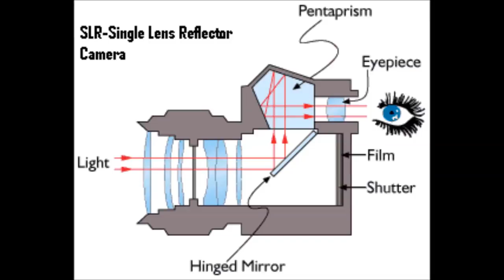Slacks Stream Stories: Gyrocopter and the Bigfoot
Taken from just another match on my twitch I couldn't sleep so I made this all night, hopefully I do not regret it in the morning